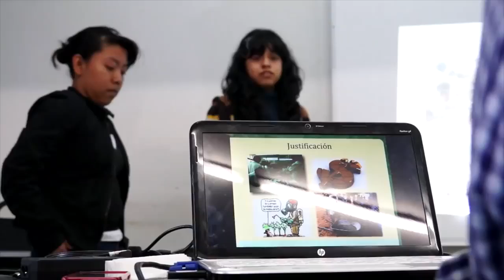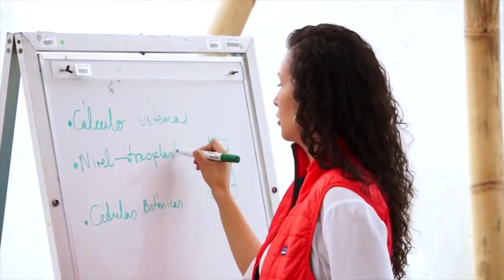Siembra UV: Educación y Comunicación para la Sustentabilidad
Siembra UV: Educación y Comunicación para la Sustentabilidad con enfoque en Agricultura y Alimentación es un proyecto del Centro de EcoAlfabetización y Diálogo de Saberes de la Universidad Veracruzana.